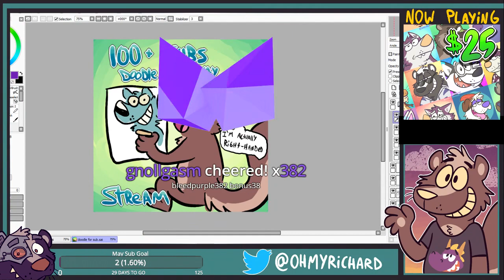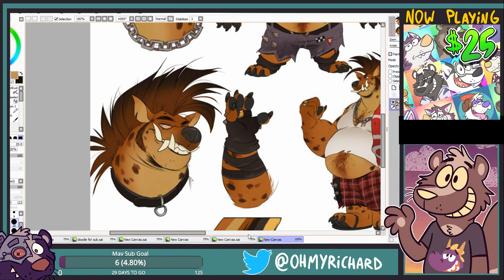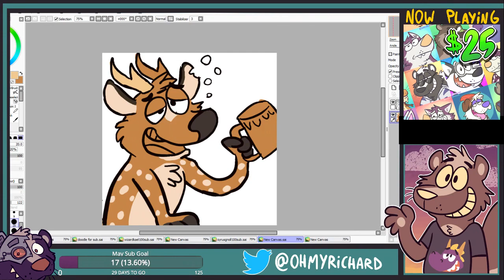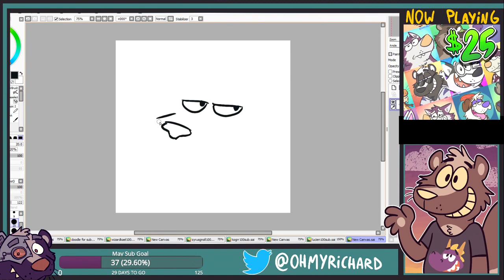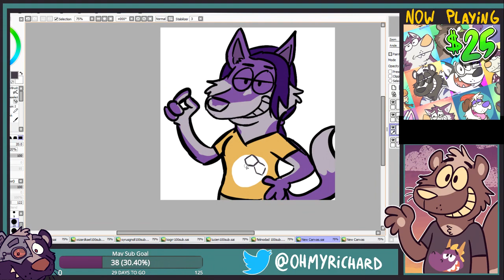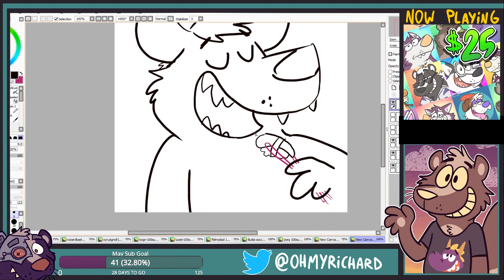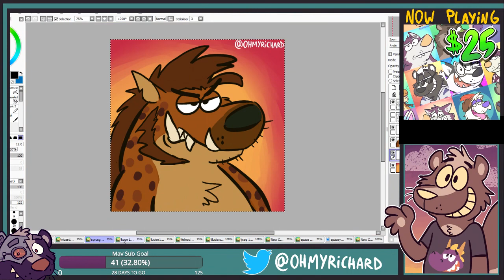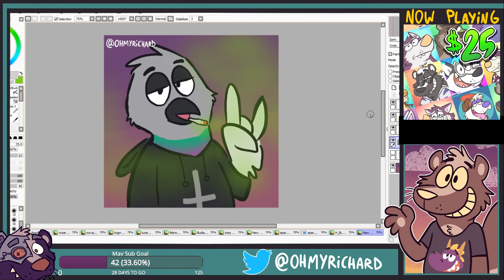150 Sub Special 🎨 OHMYRICHARD Art Time-lapse [2019-05-01]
This is the time-lapse for my 150 Sub Special stream. Originally i was going for 50 subs, but due the the generosity of members in my streams, I managed to hit 150! Daaaamn. :)